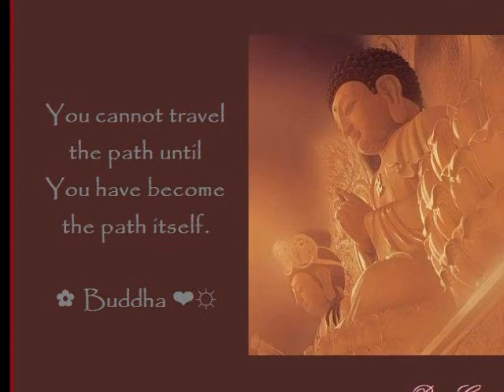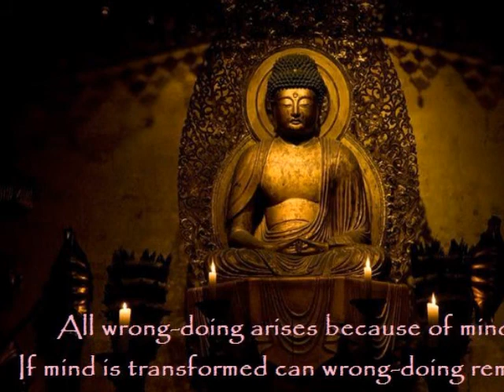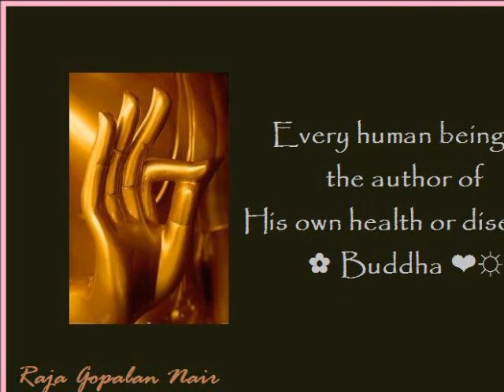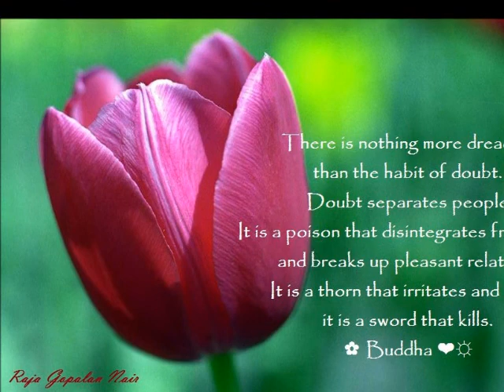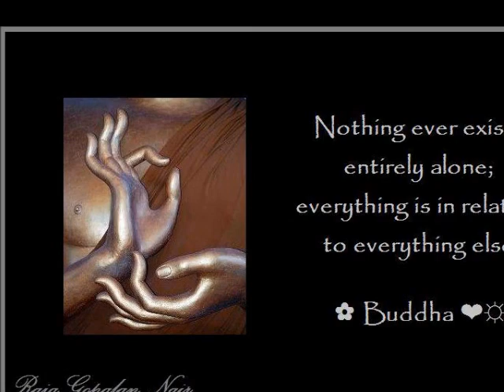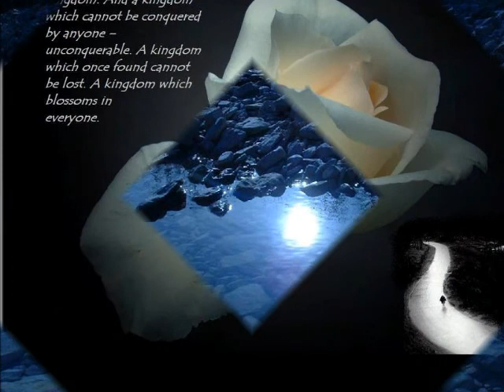SEEKER AND SOLITARY EXISTENCE